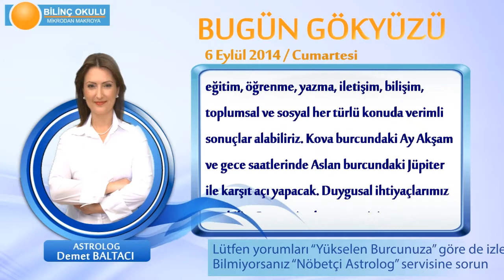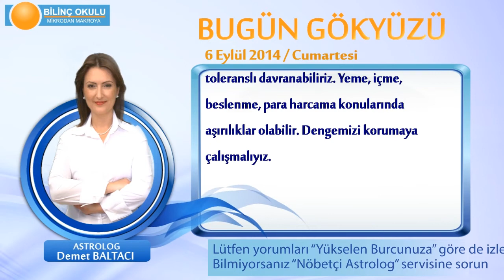KOÇ Burcu, GÜNLÜK Astroloji Yorumu,6 EYLÜL 2014, Astrolog DEMET BALTACI Bilinç Okulu